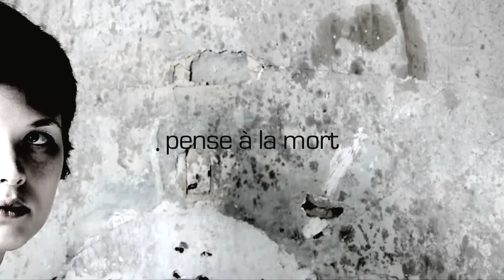DOMMAGE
Jeune femme nouvelle dans le creux de la vague pense à la mort.
Un petit film tourné à Bruxelles en juillet 2010, avec le concours complice de Michel Feys et Katja L.
Tout y est affaire de regard...
A short dialogue-free film shot in Brussels in July 2010. It's all about the gaze...